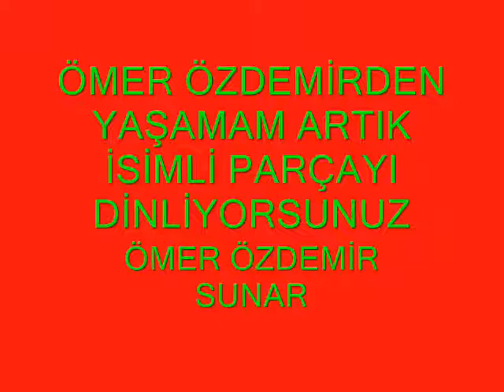SERKAN ATAY SUNAR)ÖMER ÖZDEMİR KARDEŞİMDEN YAŞAMAM ARTIK İSİMLİ PARCAYI DİNLİYORDUNUZ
ÖMER ÖZDEMİR YAŞAMAM ARTIK.wmv